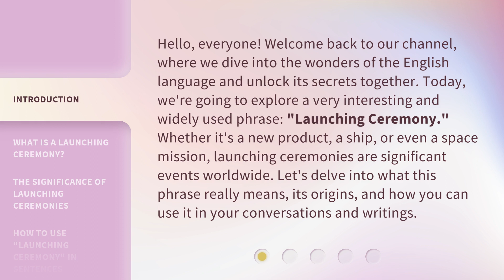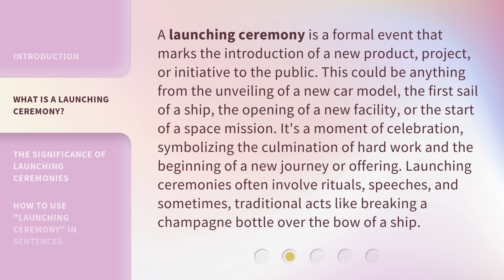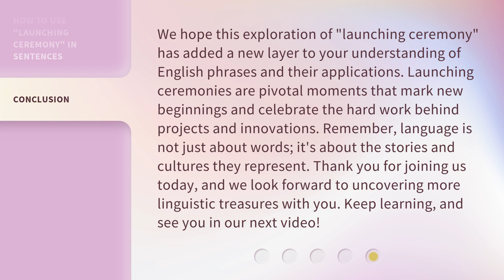Unlocking the Meaning of "Launching Ceremony"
00:00 • Introduction - Unlocking the Meaning of "Launching Ceremony"
00:40 • What is a Launching Ceremony?
01:19 • The Significance of Launching Ceremonies
01:51 • How to Use "Launching Ceremony" in Sentences